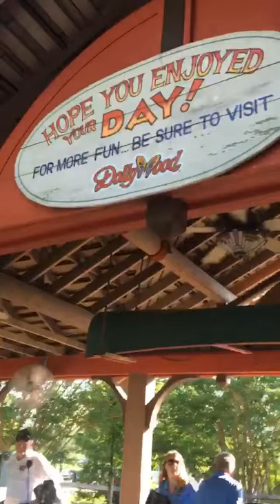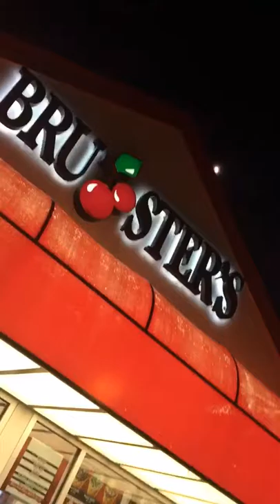Flipagram - July 03, 2016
♫ Nashville Cast - Only Tennessee (feat. Clare Bowen)